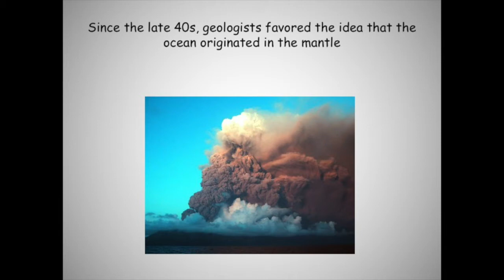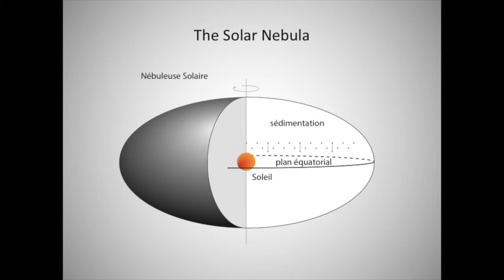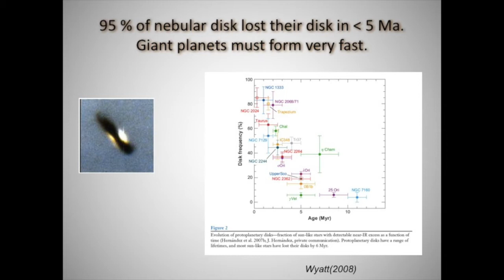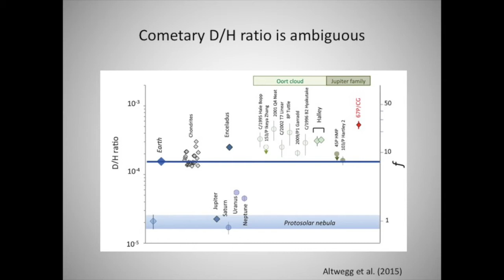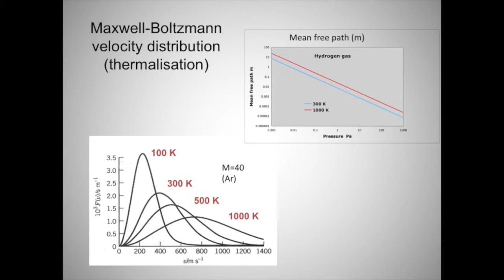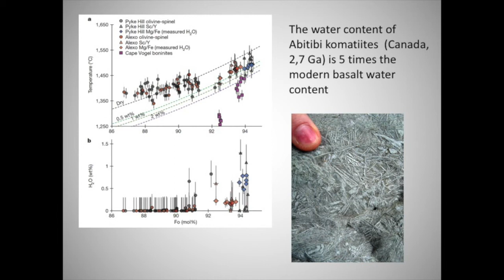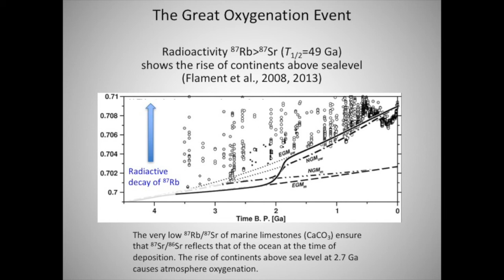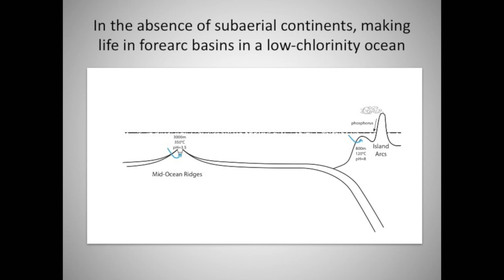Terrestrial Water by Francis Albarède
Francis Albarède - Rencontres Exobiologiques pour Doctorants - RED17